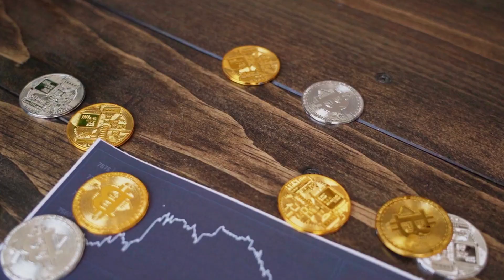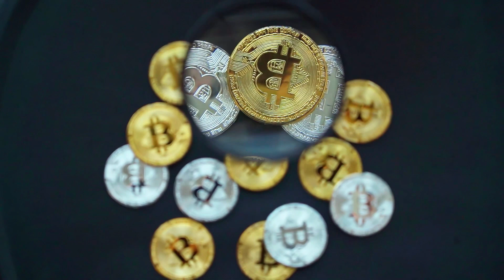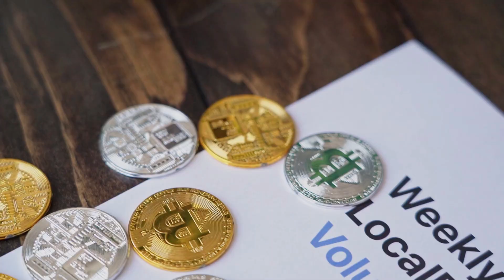OG Fan Token Rights WILL X7000 AFTER DEAL WITH CHATGPT - OG NETWORK PRICE PREDICTION 2023-2025